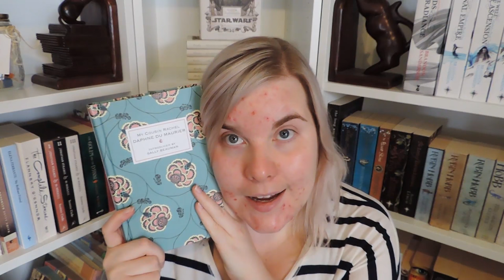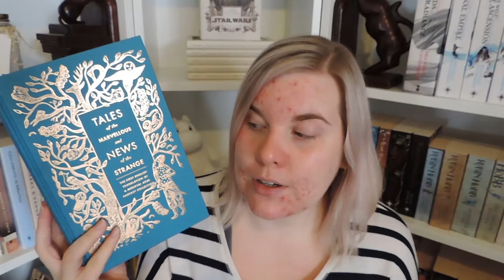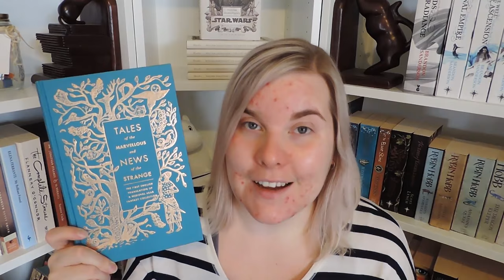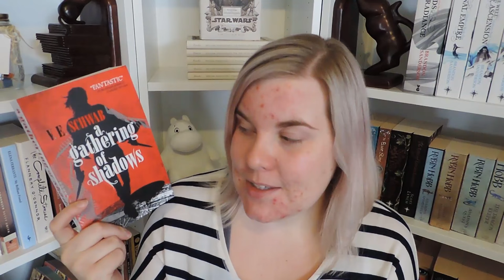February & March 2016 Book Haul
Hello Everybody! My name is Tanya and there is no Friday Reads video this week as I haven't made much progress on anything... so here is a book haul instead!